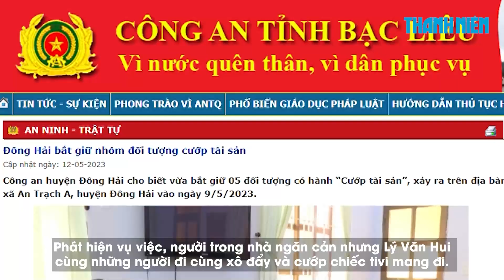Tạm giữ 5 nghi phạm cướp 1 chiếc tivi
Nhóm 5 nghi phạm cướp 1 chiếc tivi bị Công an huyện Đông Hải (Bạc Liêu) tạm giữ hình sự để điều tra về hành vi cướp tài sản.

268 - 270 Nguyễn Đình Chiểu, Phường Võ Thị Sáu, Q.3, TP HCM